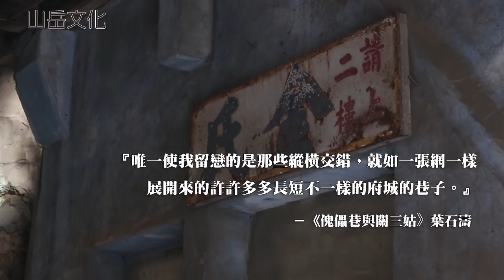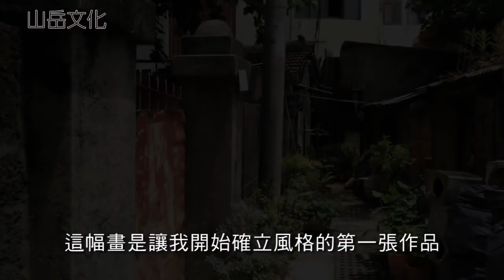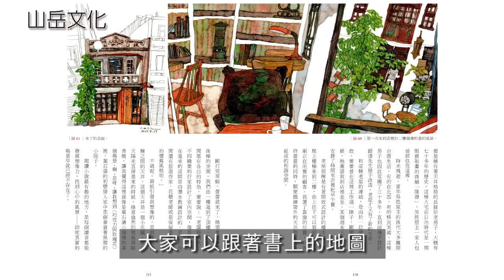【山岳文化】台南巷框：遇見文學大師葉石濤的時光散步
世界水彩大賽入選、紀實水彩速寫家1/2藝術蝦
與已故當代文學家葉石濤，精采絕倫、以圖會文，
穿越時空的台南巷弄散步對話！

書中以六塊老區域為骨幹，葉石濤的文學作品、巷弄與現景為枝葉，並以豐富多彩的繪畫、細緻而緩慢的筆調，交織出1/2藝術蝦眼中錯亂卻美麗的台南。無論是沒落的老菜市、瀰漫日式風情的巷弄，或是彷若新生活渡口的老古石街，他不只以古穿今，也在1/2工程師、1/2畫家的身份中穿梭，一個人，兩種身份，三個視角，既單純又複雜地記錄他心中的台南之味。

好評推薦：
王浩一／作家、文史工作者
王美霞／南方講堂創辦人
林士棻／《台南風格私旅》作者
徐至宏／金鼎獎最佳插畫得主
陳秀琍／作家
陳正雄／台語詩人
葉澤山／台南市政府文化局局長
楊富閔／小說家
謝小五／台南謝宅經營者
鄭開翔／屏東畫家
（以上依姓氏筆畫排列）

《台南巷框：遇見文學大師葉石濤的時光散步》
作者： 1/2藝術蝦（林致維）
出版社：山岳文化
出版日期：2018/05/04
定價：380元